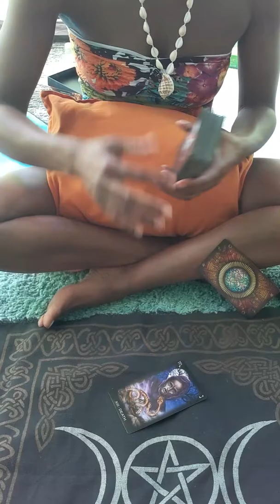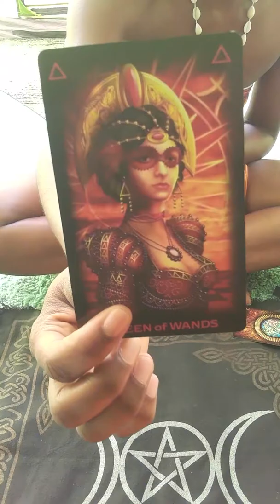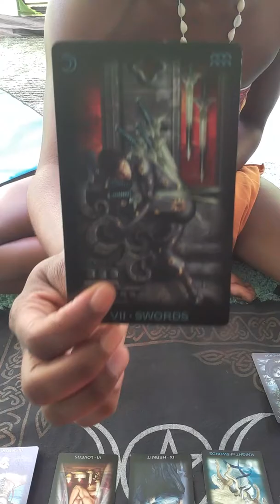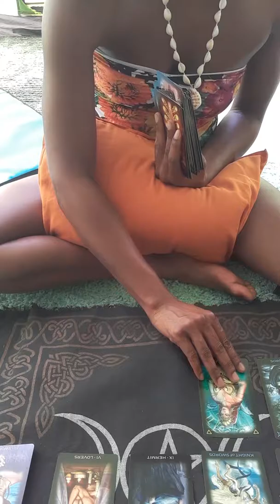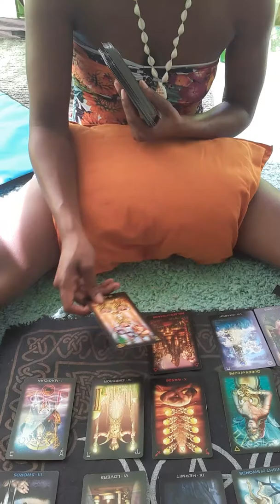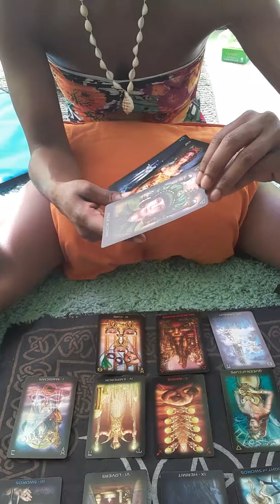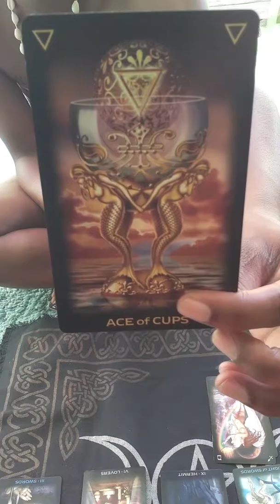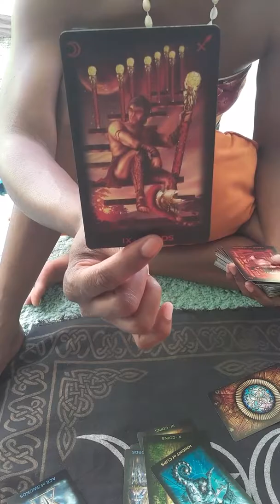August Reading for Libra: Success after heartbreak!